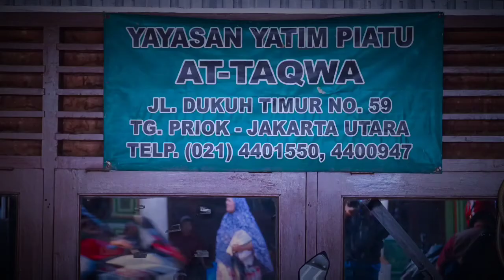Ten 2 Five - i Will fly | band Indonesia lagu barat tahun 2004 * official video NCR NORTH CBR REBORN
Lagu Ten 2 Five

RINGKASAN

LIRIK

DENGARKAN

Lirik

One
Two
Three
Go

You know all the things I've said
You know all the things that we have done
And things I gave to you
There's a chance for me to say
How precious you are in my life

To be with you is all that I need
'Cause with you
My life seems brighter
And these are all the things
Everybody I wanna say...

I will fly into your arms
And be with you
Till the end of time
Why are you so far away
You know it's very hard for me
To get myself close to you... oh yeah oh

You're the reason why I stay
You're the one who cannot believe
Our Love will never end
Is it only in my dream?
You're the one who cannot see this
How could you be so blind?

'Cause with you
My life seems brighter and these
Are all…